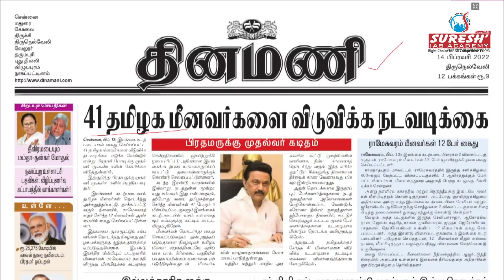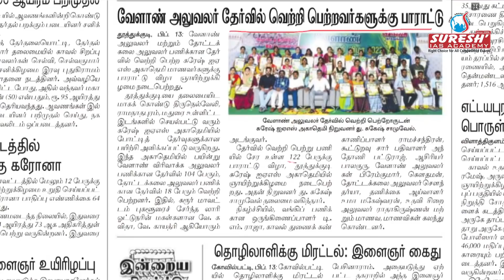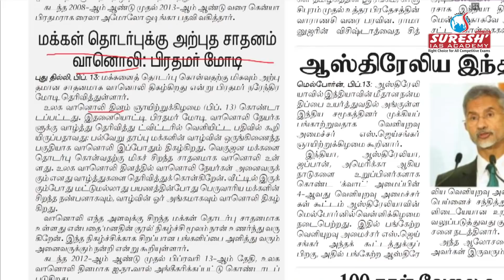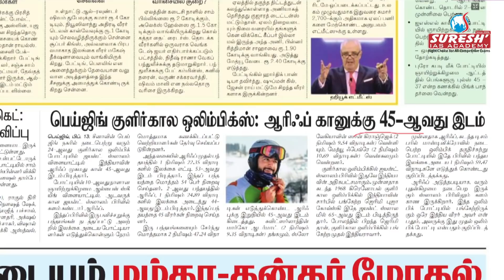NEWS Paper Reading | தினமணி | 14.02.2022 | Suresh IAS Academy